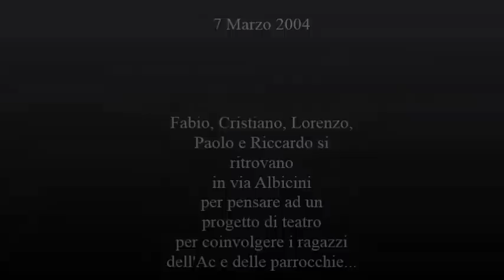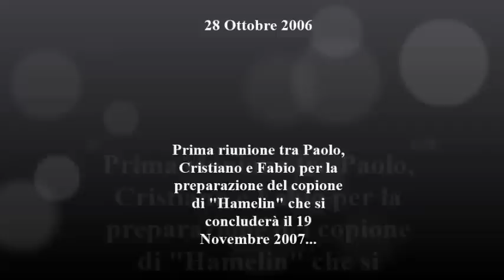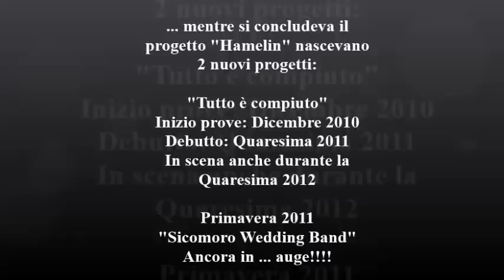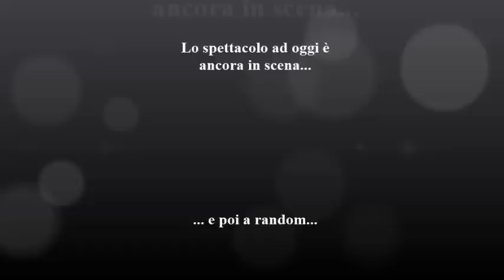10 Anni di Sicomoro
Ieri, 7 Marzo2014, si sono festeggiati i 10 anni dalla prima riunione che fu fatta per far partire il progetto de "Il Sicomoro"